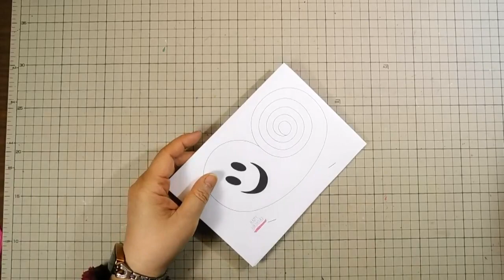kimie gangi ナベチンさんの型紙で作る 超簡単「くるくるお化け」ハロウィン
HAPPY BIRTHDAY PROJECT ナベチンさんの型紙を使って、表情豊かなくるくるお化けを量産しました。
あっという間にできて、顔を描く楽しみもあります。
テグスにセロテープで貼るだけなので、飾るのも簡単です。
ハロウィンの飾りに、くるくるお化けをメインにしてもいいし、ちょっと寂しいから付け足したいというときにもとても便利です。
HAPPY BIRTHDAY PROJECT  　Webサイト
BGMはponyoyoさんのオリジナル曲「midnight waltz」を使わせていただいています。